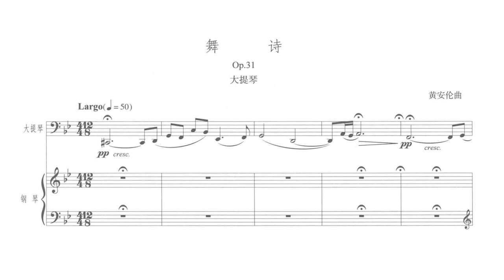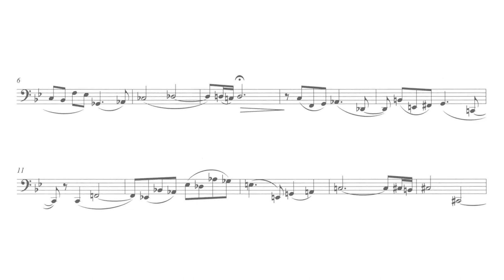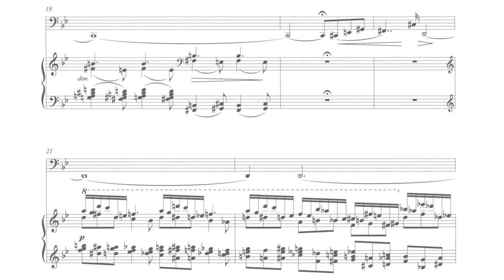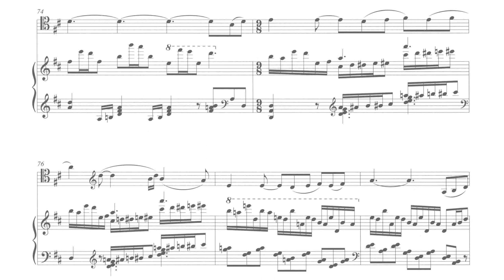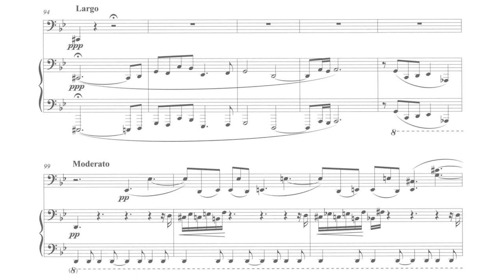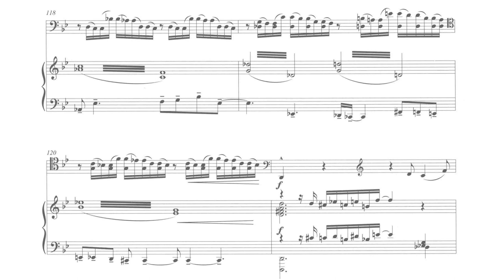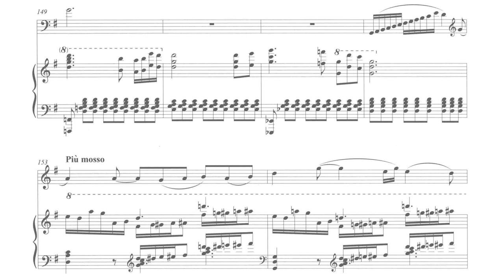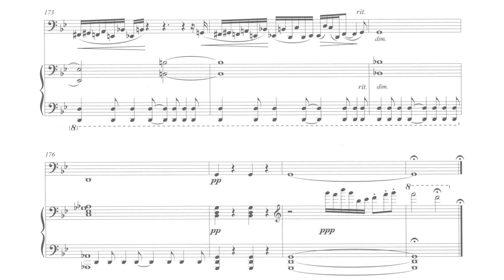[An-lun Huang] Dance-Poem No.2 for Cello and Piano Op.31 No.2 (Score-Video)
黄安伦 —— 舞诗第二号 Op.31 No.2